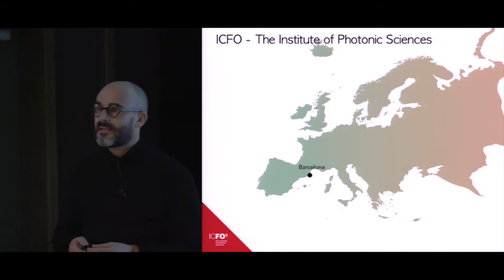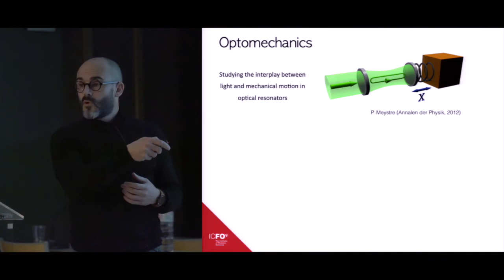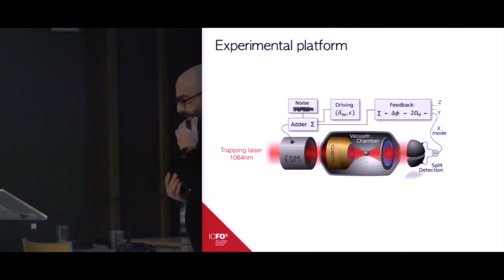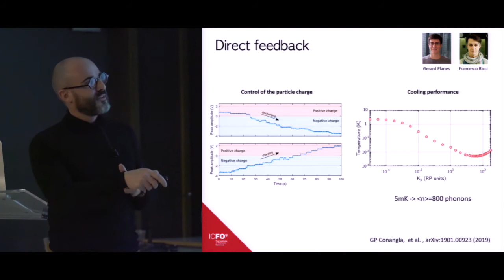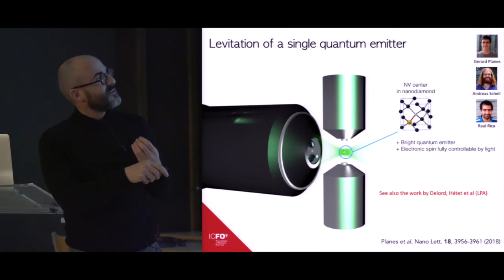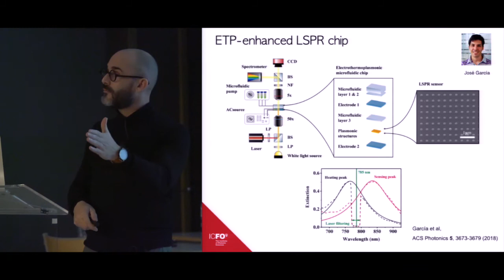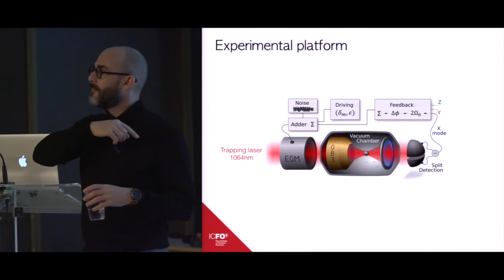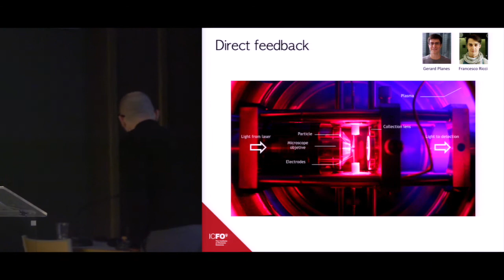R. Quidant - Nano-optics : an enabling tool for basic research and technology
Romain Quidant
ICFO - Barcelona, Spain

Twenty years of extensive research in the field of nanooptics have enabled us to considerably advance light control on the nanometer scale. Beyond the original peak of inflated expectation, the assets of nanooptics over other technologies became clearer along with its limitations. More recently, the field has entered into the slope of enlightenment in which its actual contribution to both basic research and novel technologies has been better identified.

In this talk, following a general introduction on the main assets of nano-optics, we will review different aspects of our research where nano-optical resonators are used as an enabling technology that can benefit a wide range of scientific disciplines, all the way from fundamental physics to biomedicine.